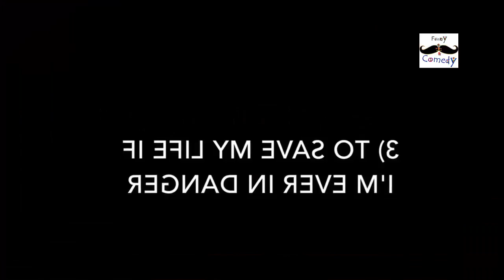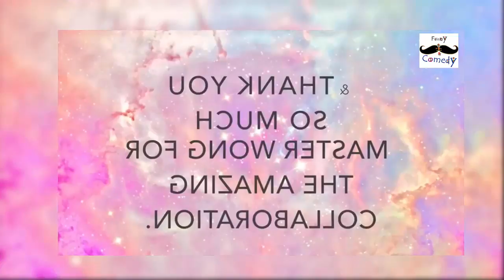5 Reasons why a Martial Artist would be a Perfect Date!!! 2017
5 Reasons why a Martial Artist would be a Perfect Date!!! 2017

MASTER WONG
jamie hoang
comedy
5 reasons why a martial artist would be a perfect date
funny
wing chung
anna akana
perfect date
bubzbeauty
nigahiga
asian couple
5 Reasons why a Martial Artist would be a Perfect Date!!! 2017
reasons to date a martial artist
perks of dating a martial artist
when you date a fighter
reasons to date an mma fighter
reasons to date a fighter
reasons not to date an mma fighter
martial arts dating site
dating professional fighter